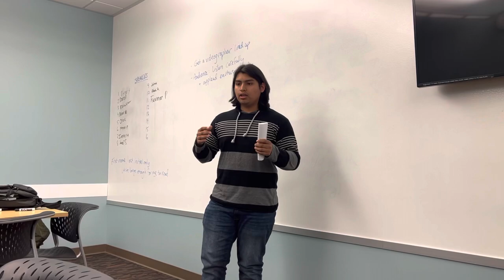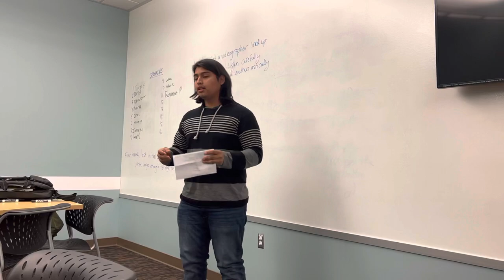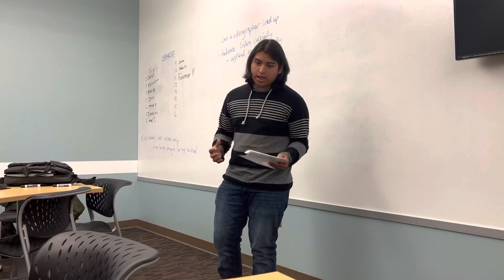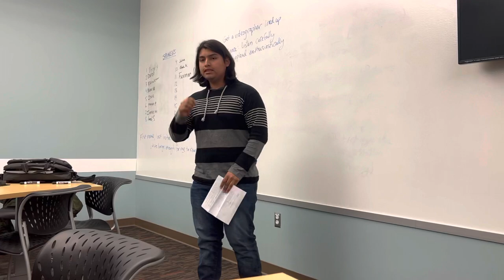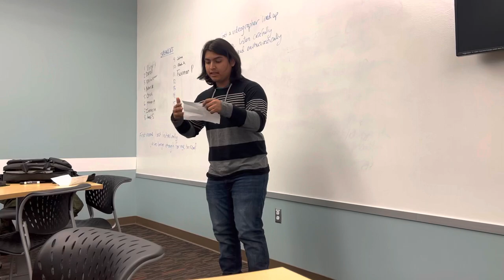March 23, 2023